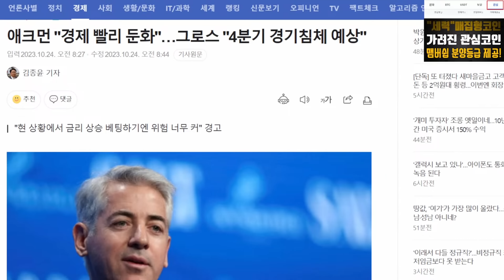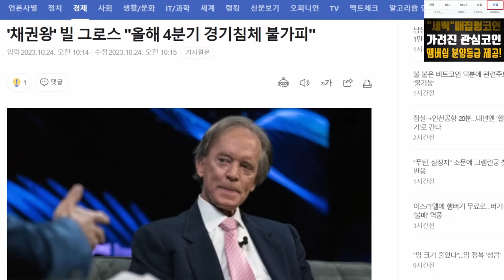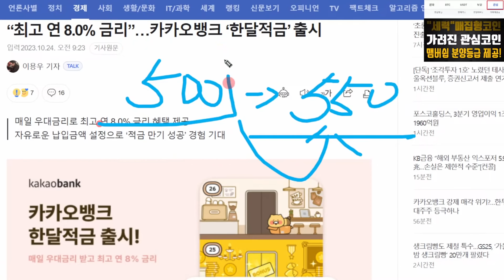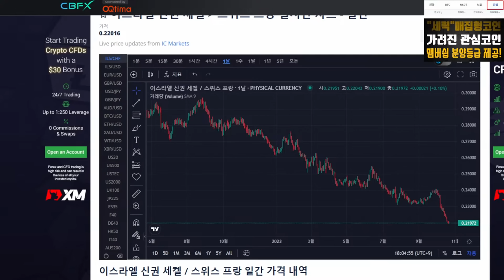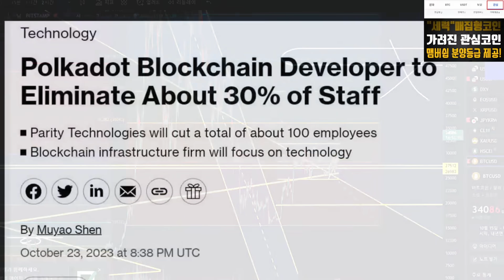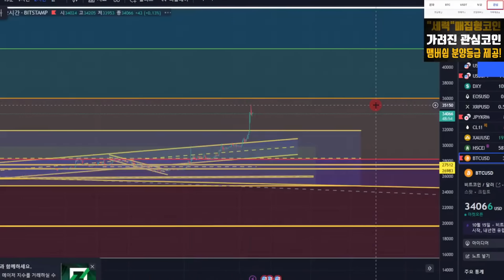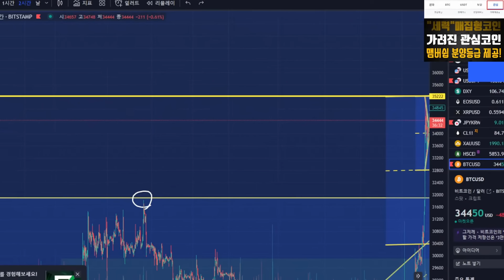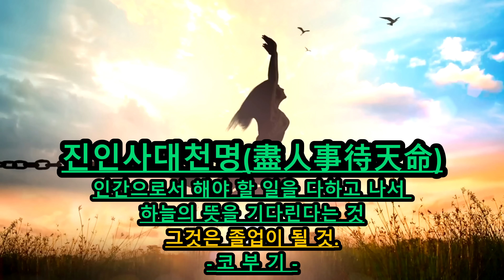비트코인 리플 모두가 불장 선언! 진짜 불장 시작인데, 코부기만 메인뷰 안바꾸네요 ㅋㅋ 지붕이나 쳐다봐라! 과연?